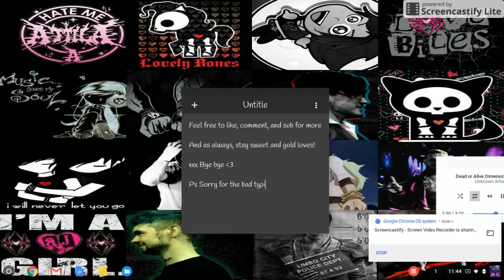HEAR YE! HEAR YE! | Quick Announcement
I'm backkk ... Again lol Hey loves, just a quick announcement regarding my return for about the third time xD